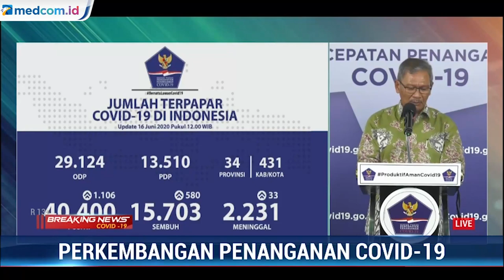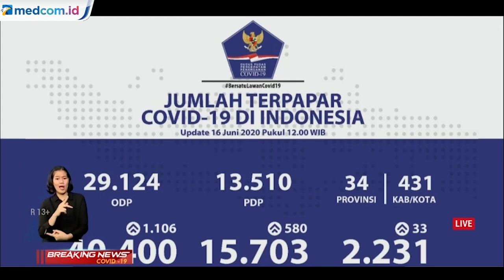Update Kasus COVID-19 16 Juni: Kasus Positif Tembus 40 Ribu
Pemerintah menyatakan bahwa hingga saat ini masih terjadi penularan virus korona di masyarakat.

Hal ini menyebabkan kasus COVID-19 di Indonesia terus bertambah hingga hari ini, Selasa (16/6/2020).

Data pemerintah hingga Selasa siang ini pukul 12.00 WIB memperlihatkan bahwa ada 1.106 kasus baru COVID-19 dalam 24 jam terakhir.

Hal ini menyebabkan ada 40.400 kasus COVID-19 di Indonesia saat ini, terhitung sejak kasus pertama diumumkan Presiden Joko Widodo pada 2 Maret 2020.

Sementara pasien sembuh bertambah 580 orang menjadi total 15.703 dan pasien meninggal dunia bertambah 33 menjadi total 2.231 orang.